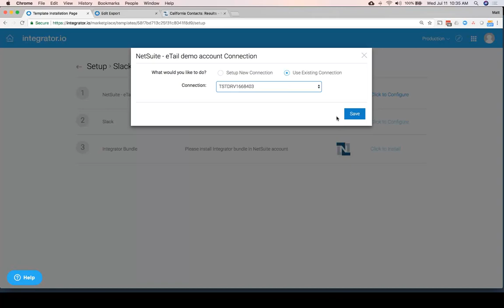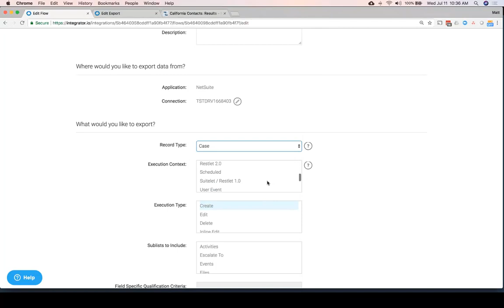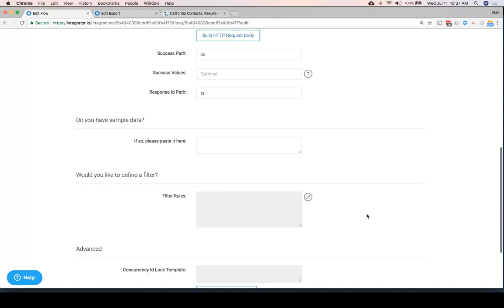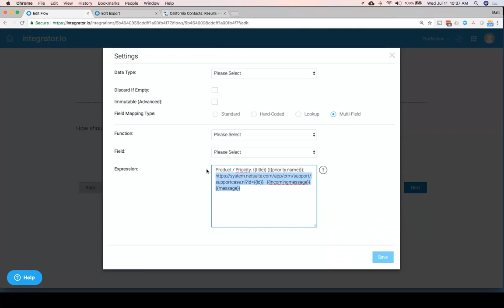Integrating Slack to NetSuite for free using Celigo's integrator.io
Matt Graney, VP of Product at Celigo, explains how to integrate Slack notifications to NetSuite for free using Celigo's integrator.io iPaaS integration platform.